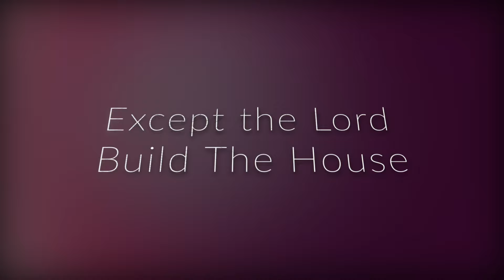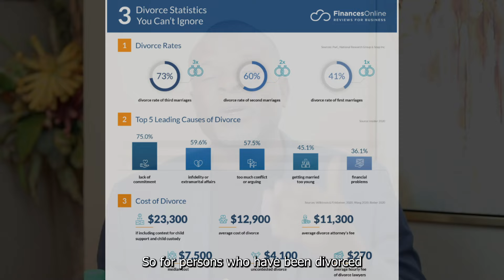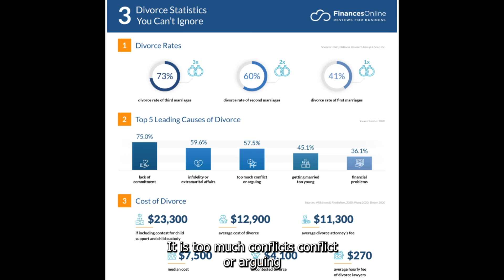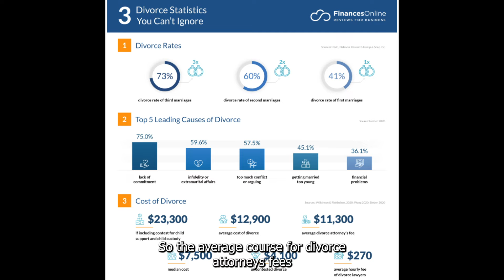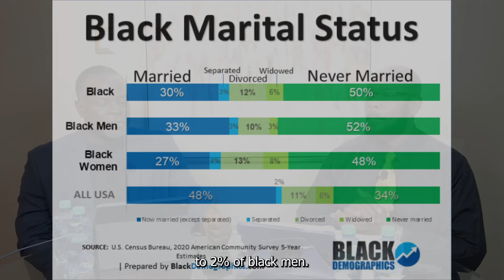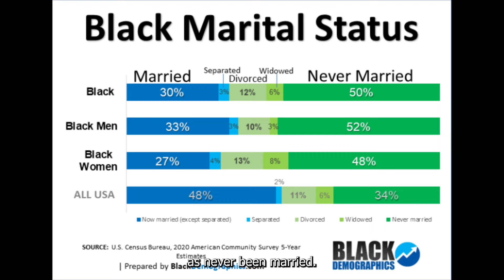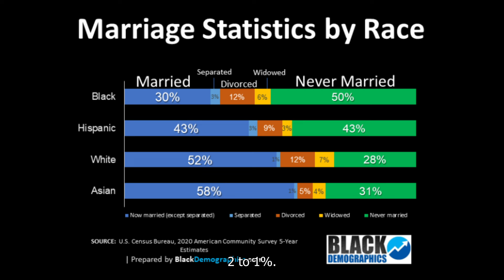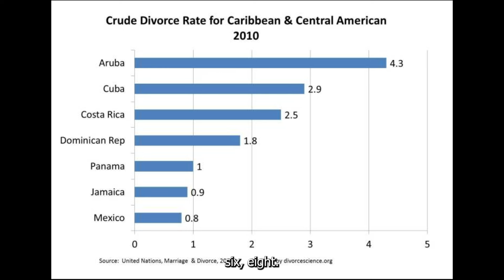Except the Lord Build The House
Psalm 127:1 says “Except the Lord build the house, they labour in vain that build it: except the Lord keep the city, the watchman waketh but in vain”. Whenever we attempt to enter the union of marriage and build a family without the blessing of God and obedience to his standards for marriage, the outcome is often times disastrous.

In our new series, we delve into the Biblical view of marriage and how we can avoid the pitfalls that are inevitable if we don’t abide by Godly values. If we’ve already made mistakes, the Bible can get us back on track.